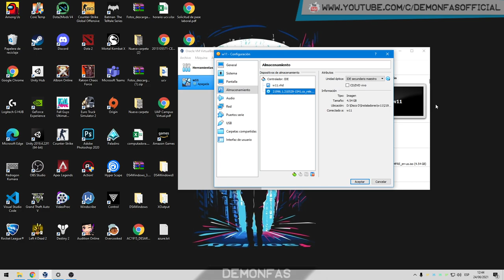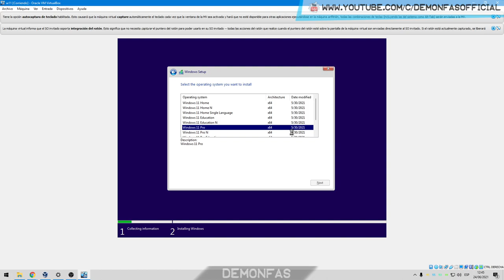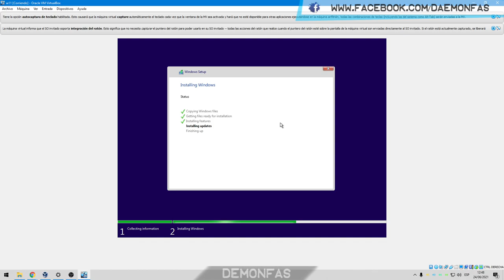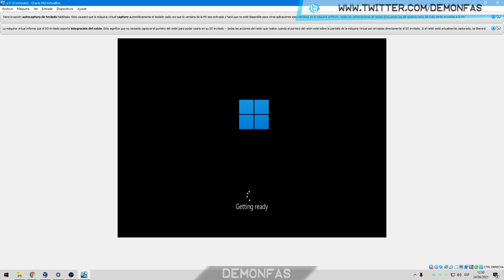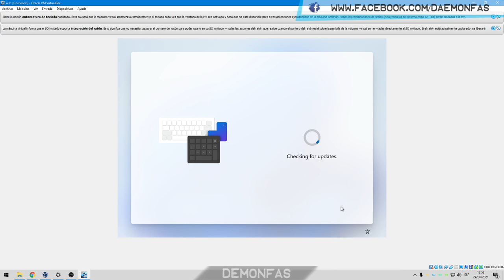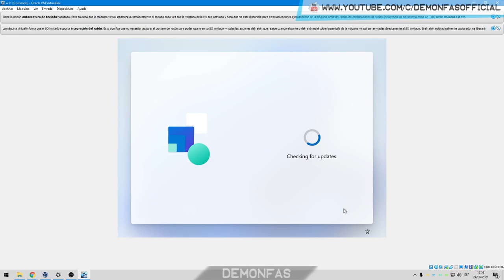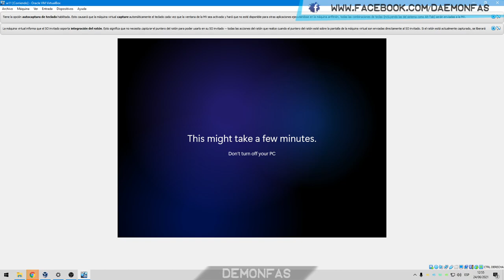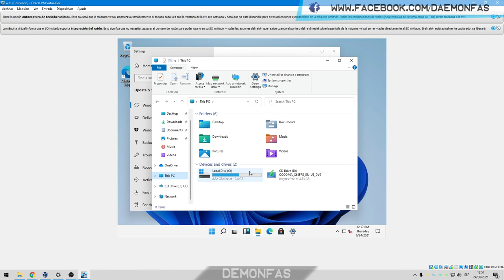Windows 11 | HOW TO DOWNLOAD AND INSTALL WINDOWS 11 | COMO DESCARGAR WINDOWS 11 | FREE DOWNLOAD W11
How to download Windows 11 and install step by step
Como descargar Windows 11 e instalarlo paso a paso
*Not recommended for use personal*
*No se recomienda usar en una computadora de uso personal*